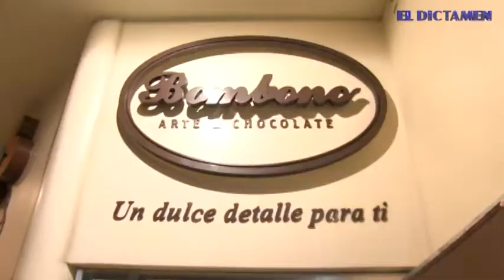Aniversario de Bombono Arte y chocolate